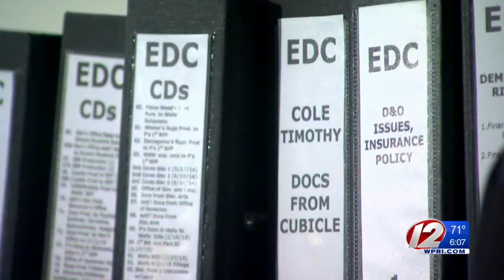New details on legal fees tied to 38 Studios lawsuit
If the latest settlement is approved, the total in legal fees would rise to just under $9.3 million.